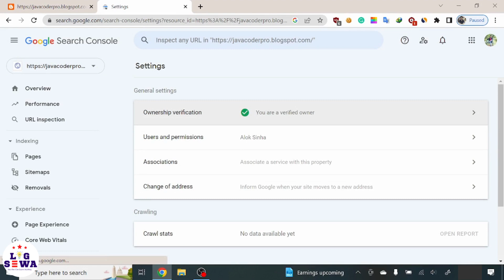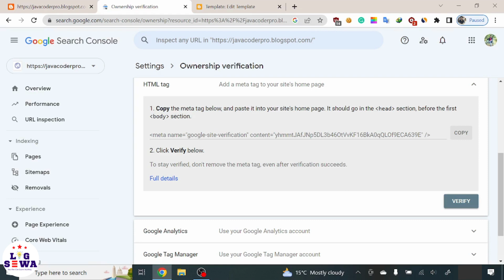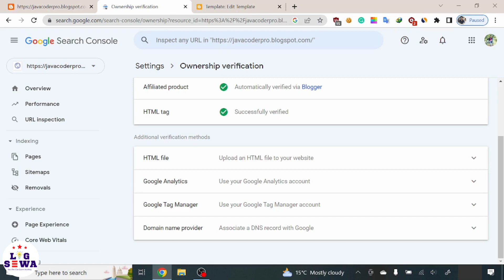How to Verify HTML Tag in Google Search Console in Blogger 2023 🔥 | HTML Tag Verification Kaise Kare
How To Verify Blogger Website, HTML Tag, Google Tag Manager On Google Search Console in Blogger
Search Console ownership verification, Verify Google Tag Manager, Verify Google Analytics, Domain
How To Verify Website, HTML Tag, Google Tag Manager On Google Search Console in Blogger, Wordpress
Google Search Console HTML Tag Verification || Google Search Console में HTML Code दूसरी बार कैसे ले
How to Veriyf HTML Tag in Google Search Console | HTML Tag verification in Blogger

Blogger में Google Search Console पर Blogger Website, HTML Tag, Google Tag Manager को कैसे Verify करें
खोज कंसोल स्वामित्व सत्यापन, Google टैग प्रबंधक सत्यापित करें, Google Analytics सत्यापित करें, डोमेन
ब्लॉगर, Wordpress में Google सर्च कंसोल पर वेबसाइट, HTML टैग, Google टैग मैनेजर को कैसे सत्यापित करें
Google खोज कंसोल HTML टैग सत्यापन || Google Search Console में HTML Code को दूसरी बार कैसे ले

To verify an HTML tag in Google Search Console, follow these steps:

▪ Go to Google Search Console and select your website property.
▪ Click on the "Verification" tab in the left sidebar.
▪ Select the "HTML tag" option.
▪ Copy the meta tag provided by Google Search Console.
▪ Paste the meta tag in the head section of your website's home page HTML code, just before the closing head tag.
▪ Save and publish the changes to your website's code.
▪ Go back to Google Search Console and click the "Verify" button to complete the verification process.

Once you have completed the verification process, Google Search Console will provide you with access to valuable data about your website's performance in Google search results.

Queries Related:

How to Veriyf HTML Tag in Google Search Console

HTML Tag को Google Search Console में Veryf कैसे करें,
ब्लॉगर में HTML टैग सत्यापन,
सत्यापन एचटीएमएल टैग,
html टैग सत्यापित 2023,
html टैग ब्लॉग में सत्यापित करें,
एचटीएमएल टैग सत्यापन कैसे सत्यापित करें,
एचटीएमएल टैग को कैसे सत्यापित करें,
एचटीएमएल टैग सत्यापन ब्लॉगर,
एचटीएमएल टैग सत्यापन वर्डप्रेस,
ब्लॉगर में html फाइल को कैसे वेरीफाई करें,
Google सर्च कंसोल ब्लॉगर को कैसे सत्यापित करें,
Google टैग प्रबंधक सत्यापन ब्लॉगर,
स्वामित्व सत्यापित करें Google खोज कंसोल ब्लॉगर,

▪ Different Languages
▪ New Technology